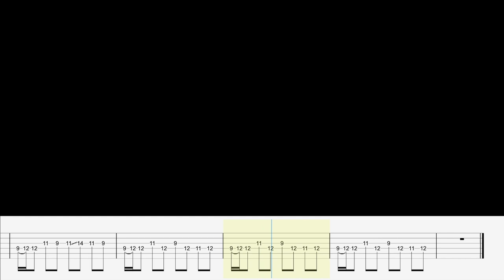Modest Mouse - Night on the Sun (acoustic guitar tab)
This song has 2 guitars panned left and right. The left is electric, the right is acoustic. This tab is for the right-panned acoustic. I am a purist when it comes to this stuff, so it is tabbed exactly as improvised on the album. I will upload the electric track soon!